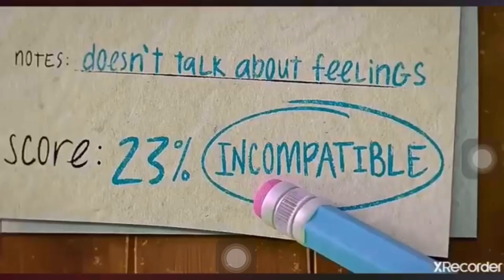Red Meet Silver Scene (Brazilian Version/Alternate) - The Angry Birds Movie 2 (2019)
Update for Happy Friends Day

Courtesy of Sony Pictures